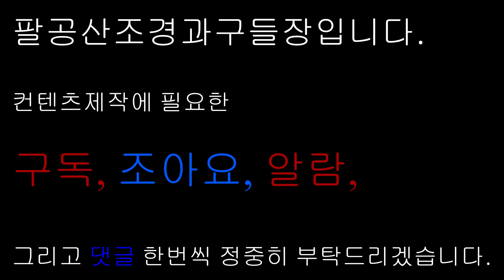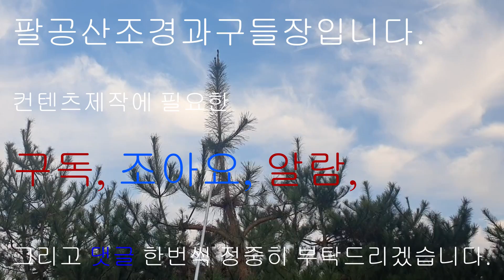소나무전지 정지전정 농장에서 처음으로 전지할때 수형을 잡기위한 소나무전지작업에 대하여 알아보는 시간입니다 20191218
소나무정지전정 농장에서 수형을 잡기위한 전정작업을 보면서 정지전정에 대하여 알아보는 시간입니다 20191218
기술지원 정지전정 현장전문가 : 유인희사장님
소나무전정의 기본은 소나무가 태어날 때 가지고 태어난 수형을 기본수형으로 잡고 그것을 어떻게 표현할 것인가를 도화지에 그림을 그리듯 머릿속에 담아가면서 그림을 완성해 나아가는 작업이라 생각하시면 좋을 것 같습니다.